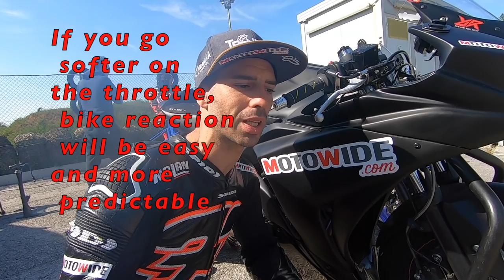COME si APRE il GAS in MOTO in PISTA ?? Marco Melandri VLOG #5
Piccoli accorgimenti e consigli di Marco Melandri su come aprire il gas con moto da corsa in pista.